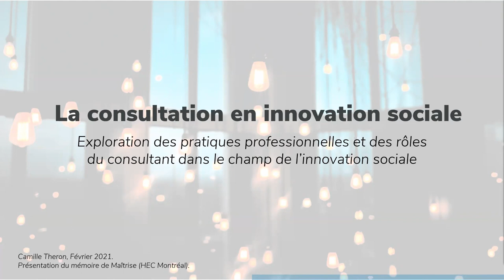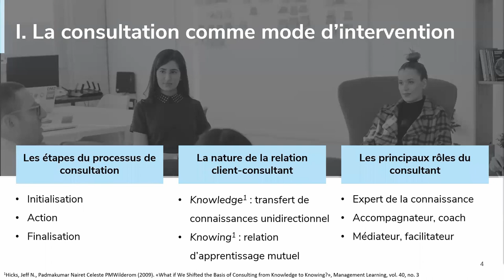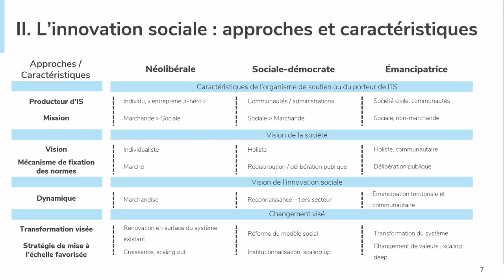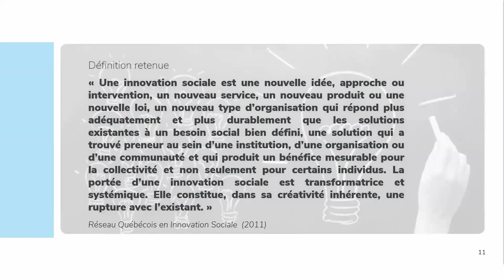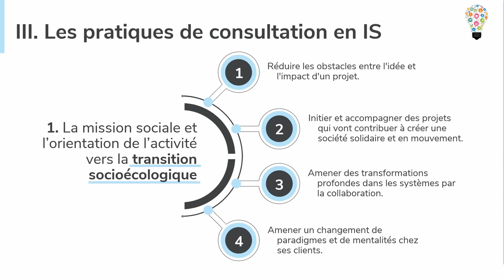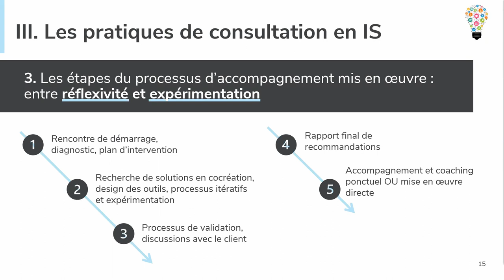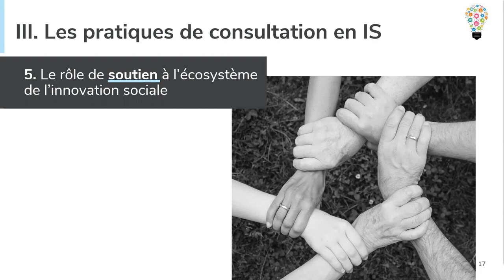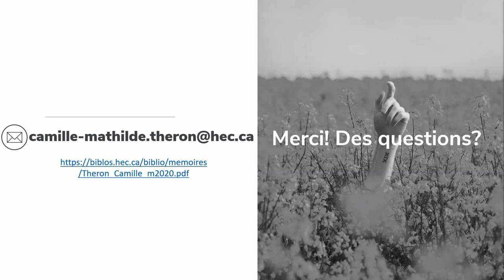Salade et savoir | En quoi consiste la consultation en innovation sociale?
Webinaire présenté le 9 février 2021 par Camille Théron, suivi d'un commentaire de Luc Dancause.